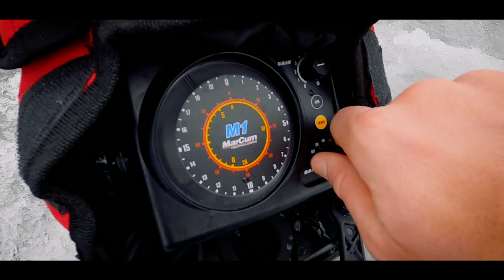Ice Fishing Hype Video - Minnesota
First ice fishing trip of the year for the boys in 2020 up in Minnesota!